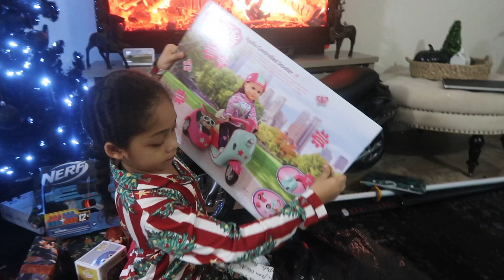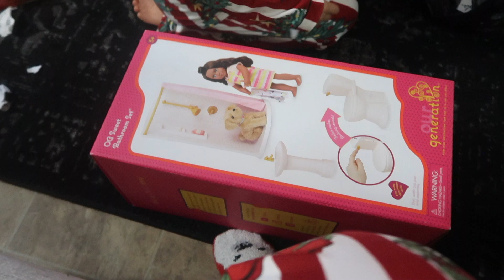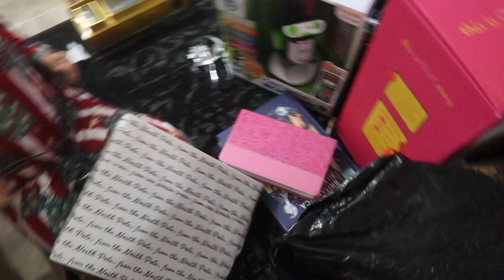CHRISTMAS MORNING VLOG | OPENING UP PRESENTS | RaisingHalo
WHY I DON'T FILM WITH MY CHILDS FATHERS